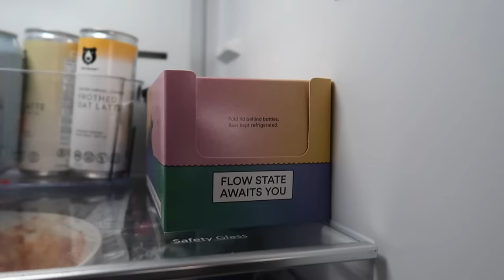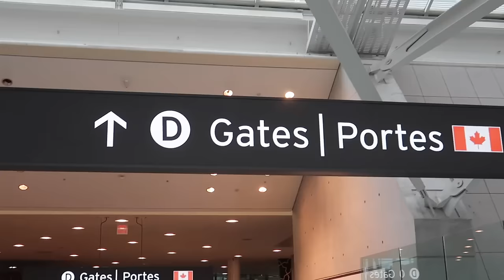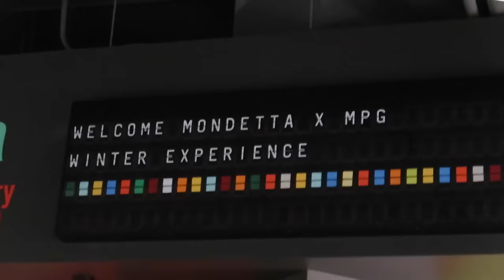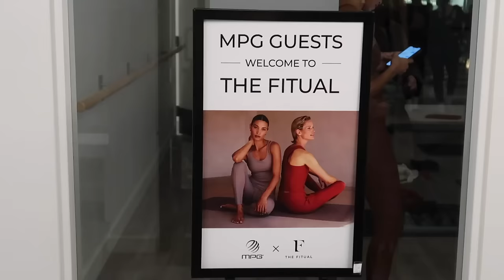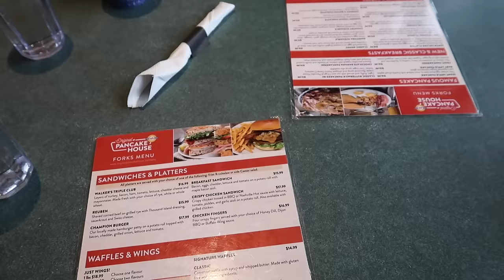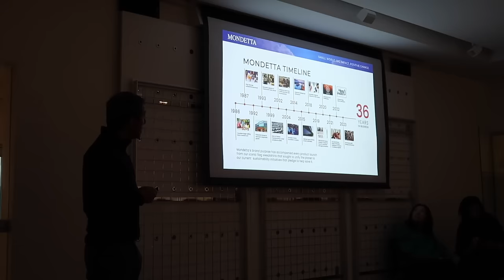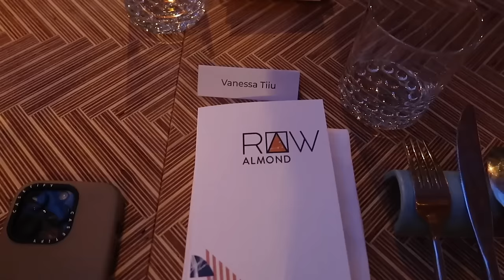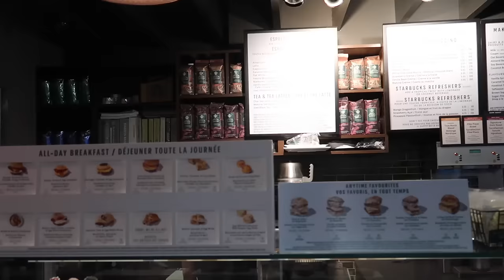WINNIPEG VLOG: travel & pack with me, reformer pilates, local cafe, my first brand trip w/MPG!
today we're taking a short but super fun trip to Winnipeg! this is also my first brand trip with MPG, I'm super grateful & thankful and can't believe i got to experience this. thank you always for the support xx

with code "VANESSATIU"